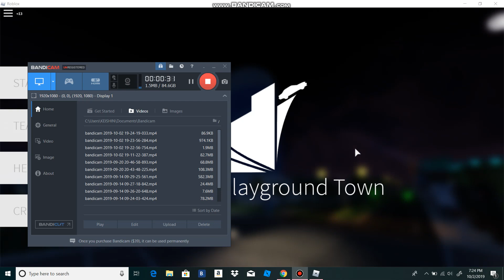pacifico 2 song